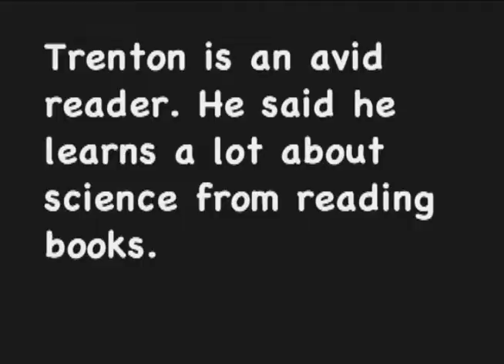Kids Series: Under The Microscope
(Video by Jessica Malnik)